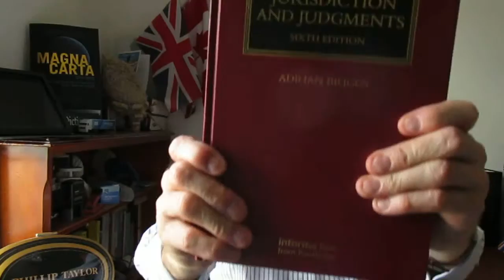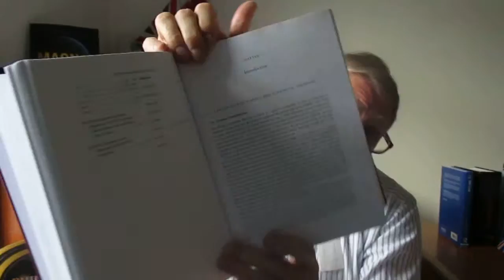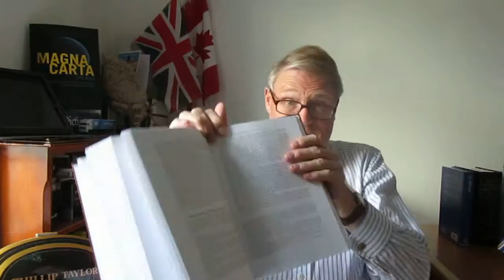Phillip Taylor MBE review. Civil Jurisdiction and Judgments 6th edition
BOOK REVIEW

CIVIL JURISDICTION AND JUDGMENTS
Lloyd’s Commercial Law Library

Sixth Edition

By Adrian Briggs

Informa Law
From Routledge
Taylor & Francis Group

ISBN: 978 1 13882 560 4 (book)
   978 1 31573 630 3 (ebook)

‘WHERE DO YOU SUE?’  INFORMED COMMENTARY ON JURISDICTIONAL MATTERS WITHIN THE EU

Within the European Union, specifically in cross-border civil and commercial matters, what is the correct jurisdiction in which a judgment might be enforced?  If this does not sound like a simple question, it isn’t -- as any practitioner in international private law could tell you -- and neither are the myriad related problems which emanate from it, any or all of which require detailed analysis and informed and authoritative commentary, which this book amply provides.

Published by Informa Law from Routledge, this is the sixth edition of a long established and highly regarded work which is regarded as the foremost authority on how to enforce civil judgement specifically in the European legal landscape.  Its author, Professor Adrian Briggs is the Sir Richard Gozney Fellow and Tutor at St Edmund Hall at the University of Oxford and also practices from chambers in the Temple.

The focus of the book, says Briggs, is jurisdiction and ‘the enforcement of judgments in civil and commercial matters in general’.  This means, he adds, that ‘the main focus of this book is on the Brussels I Regulation,’ a European instrument designated as ‘recast’ in its most recent form as Regulation 1215/2012.

Adopted in 2012, the Regulation was brought into effect, after many delays, on 10 January 2015.   The end result is considered by many to be rather a flawed instrument, which is why it is anticipated that the recast Regulation will be looked at again in another ten years, by which time, as Briggs hopes, there will be another edition of this book.

In the meantime, the value of this new sixth edition is that it explains matters which have become unnecessarily complex.   Most practitioners will remember how complicated enforcement of overseas judgements can be when they recall their days as law students, dazed, confused and bemused by the intricate aspects of a field of legal endeavour which involves multiple jurisdictions within the European Union, as well as internationally.

Fortunately, this impressive work of scholarship also dwells on the practical aspects of this area of law, such as deciding where to sue… and whether the resulting judgment would be capable of being enforced elsewhere.  Procedures for serving process and for objecting to jurisdiction are also dealt with --and here we cite only a few examples of the helpful insights contained in this volume, including a separate chapter on arbitration.

Despite the complexity of the subject, or indeed because of it, the book has been logically organized and easy to use.  There is a minutely detailed table of contents of at least twenty-four pages which makes it a lot easier to find what you’re looking for, together with four appendices and useful index at the back.  There are over sixty pages of tables of cases, statutes, statutory instruments, civil procedure rules and European legislation.

This book is therefore to be welcomed as a definitive work on how civil judgments are enforced internationally when you are talking about -- and involved with -- inter-jurisdictional matters.  Every practitioner, particularly those specialising in international private law, should have a copy.

The publication date is cited as at 10 January 2015, and that is the date when the recast Regulation, now re-numbered as 1215/2015 – and in the words of Briggs, ‘went live.’

Do visit the publisher's website for their latest editions and titles.